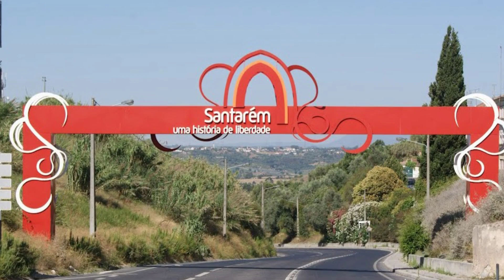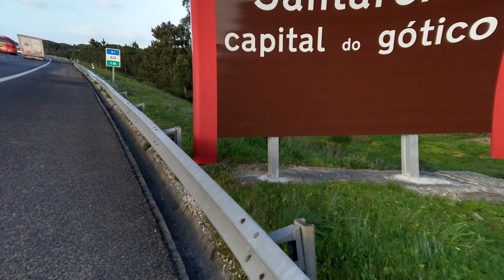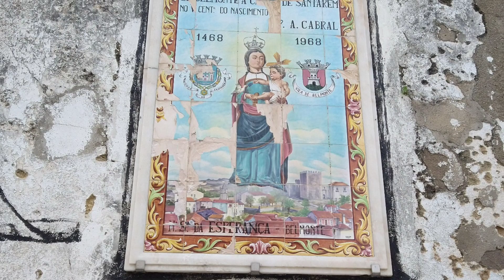Santarém, Santarém, Portugal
A cidade mais Gótica de Portugal.